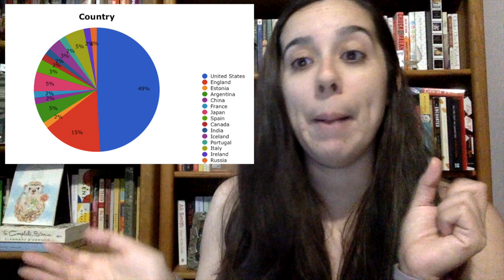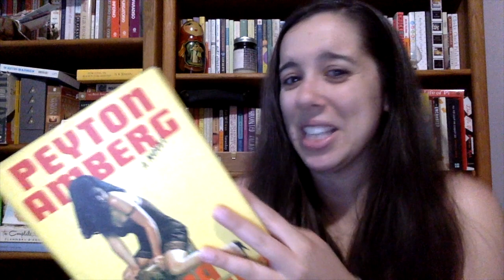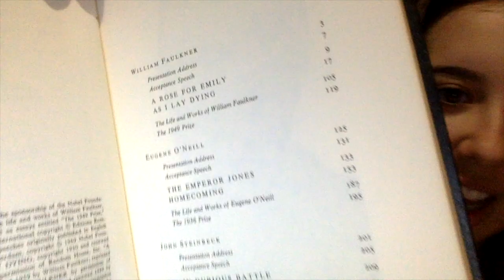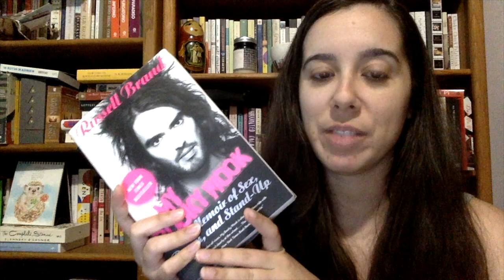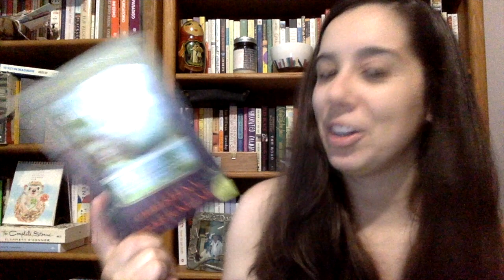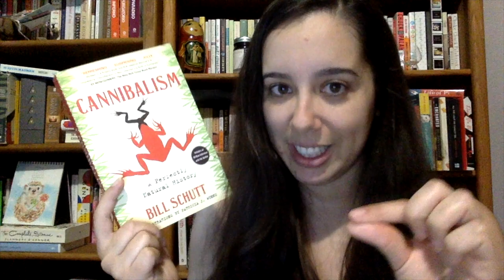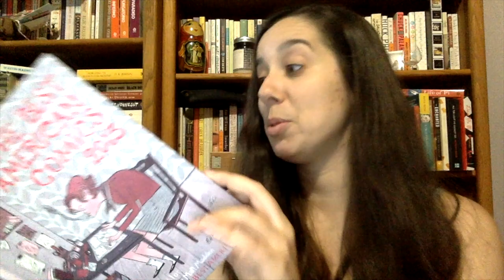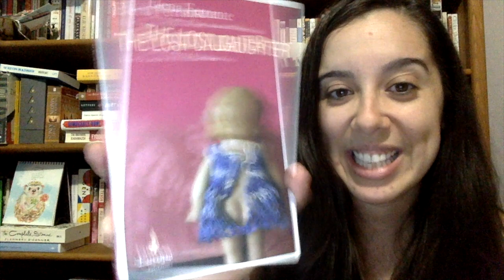June Wrap Up 2019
Books -

Movies -